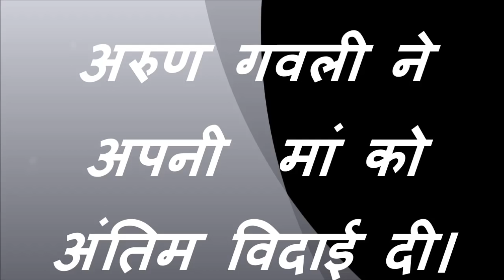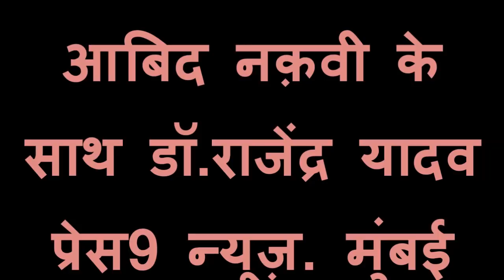अरुण गवली की मां लक्ष्मीबाई गुलाब गवली की अंतिम विदाई दी।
अंडरवर्ल्ड डॉन से राजनीति में उतरने वाले अरुण गवली की मां लक्ष्मीबाई गवली का अंतिम संस्कार रे रोड श्मशान में कर दिया गया। इस मौके पर अरूण गवली के भांजे और एनसीपी के नेता सचिन अहिर, शिवसेना सांसद अरविंद सावंत, कांग्रेस के नेता भाई जगताप के अलावा राजनीति से जुड़ी कई बड़ी हस्तियां मौजूद थीं। माता लक्ष्मीबाई को अंतिम विदाई देने के लिए अरुण गवली नागपुर जेल से मुंबई पहुंचे।